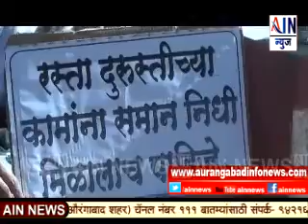Aurangabad : जिल्हा परिषद अध्यक्षांच्या दालनासमोर महिला सदस्यांनी केलं ठिय्या आंदोलन